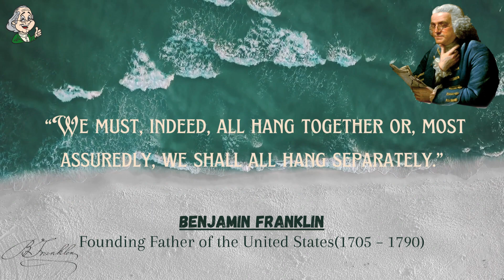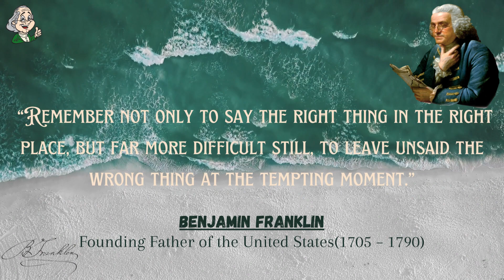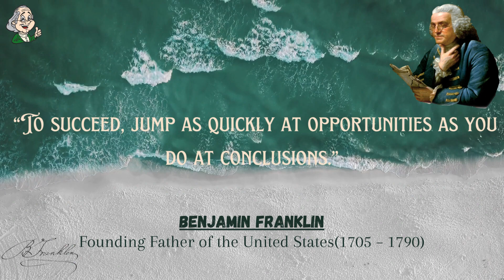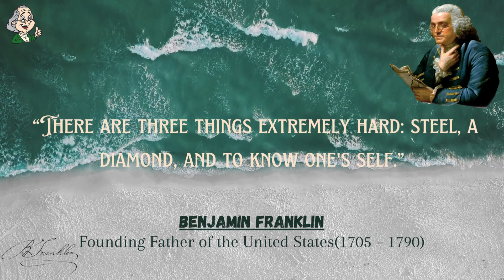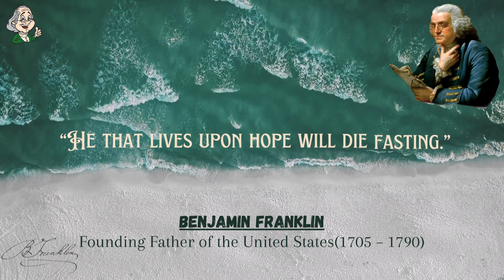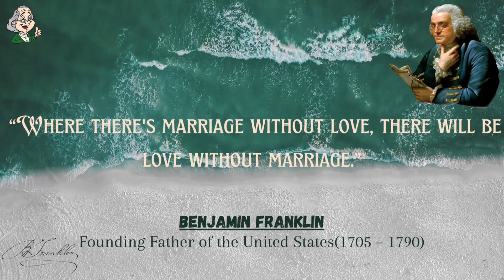Benjamin Franklin Quotes | Founding Father of the United States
Benjamin Franklin FRS FRSA FRSE was an American polymath who was active as a writer, scientist, inventor, statesman, diplomat, printer, publisher, and political philosopher.

He is best known as the only Founding Father who signed all three documents that freed America from Britain